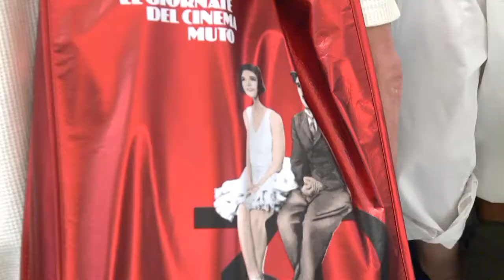Speciale "Le Giornate del Cinema Muto" 30° anniversario - puntata di lunedì 3 ottobre 2011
puntata di lunedì 3 ottobre 2011